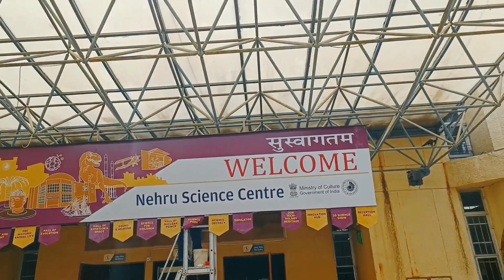Mumbai Haji Ali Darga